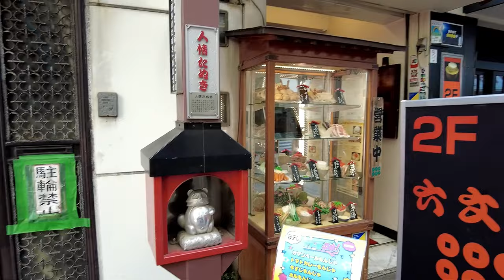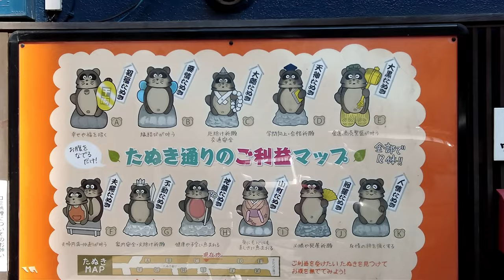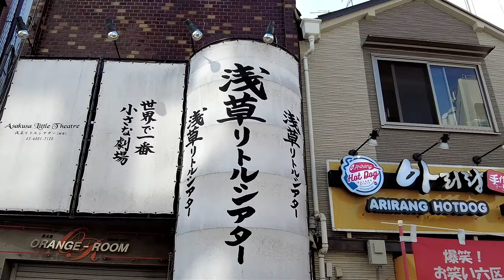【人力車】浅草寺雷門前『小杉屋』さんの人力車に乗車！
I turn on subtitles, and please see it. I use an automatic translation.
字幕をＯＮにしてご覧下さい。自動翻訳を使用しています。

A rise is converting a picture to 4K. Please watch after a person of the environment that 4K watching is possible changes the setting in the screen low.
映像を４Ｋにアップコンバートしています。４Ｋ視聴可能な環境の方は、画面右下の設定を４Ｋに変更してからご視聴ください。

●浅草　人力車に乗車（浅草人力車の小杉屋）
※乗車前に車夫の方に、撮影とYouTubeアップの許可を頂いております。この度は快くご対応して頂きありがとうございました。

【今回のプラン】
30分おまかせコース　¥5000（一人乗り）

一都三県に長年住んでる方で、浅草雷門へ行かれた方なら誰しもが一度は見た事あるであろう浅草名物の人力車。

今回、個人的に今更ながら感はありましたが、勢いで初めて乗ってみました。ネットで調べてみると、浅草の人力車って会社的に結構種類やバリエーション、特徴がある事も分かりました。

軽く調べてみて、リーズナブルな感じがした『浅草人力車の小杉屋』さんに決めて乗車しました。

この日は平日だった事もあってか、30分前に電話をしてたまたま空いてたので11時から乗ることが出来ましたが、昨今の情勢から浅草雷門近辺は平日でもかなり沢山の人手があり、外国人も多数おり既に11時で大混雑。

人力車も朝から大繁盛といった雰囲気でした。なのでこの動画を見て乗りたいと思った方は乗る前に予約する事をオススメします。

尚、今回のコースですが撮影の為にあえて浅草初心者向きのコースをお任せで回ってもらいました。ここ小杉屋さんは、巡回コースも希望を言えばある程度は融通が聞くみたいです。

同じエリアで人力車を運営している他社さんと比較しても、小杉屋さんは恐らくリーズナブルな部類に入るかと思うのでオススメかと思います。

観光で浅草に初めて来られる方は勿論、地元の方でも一度乗ってみると意外に新鮮で楽しいと思います。今回は自分一人で乗りましたが、全然一人で乗る方も沢山いるとの事なので是非
利用されてみては如何でしょうか？

今回、車夫担当された『しゅんた』さんですがトークも上手で聞きやすかったです。（動画内にて風切り音やマイクが遠すぎて音声を拾えてない部分もあります。ご了承願います。）

小杉屋さんオススメします！

【Shinto shrine Buddhist temple, traveler's diary】

※I may use BGM except the site mentioned above